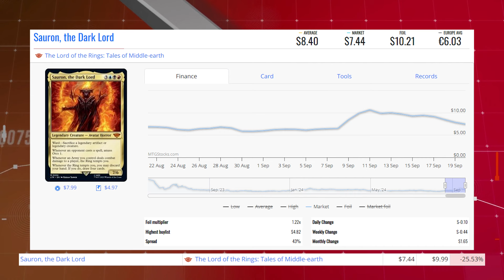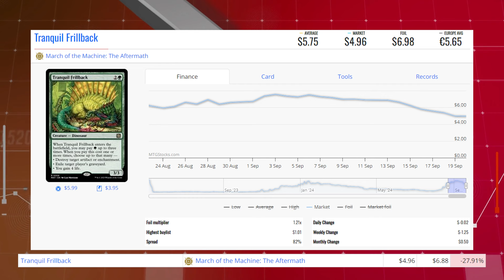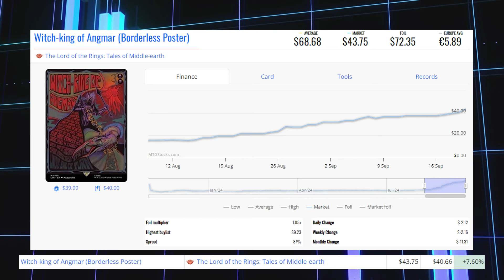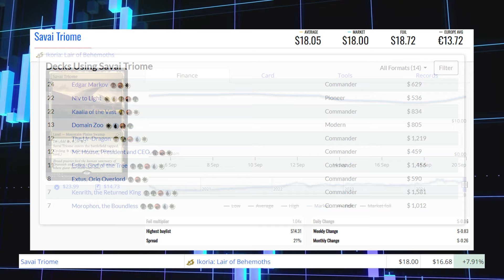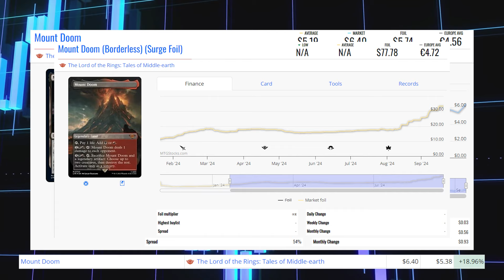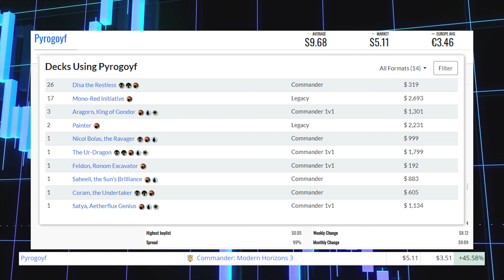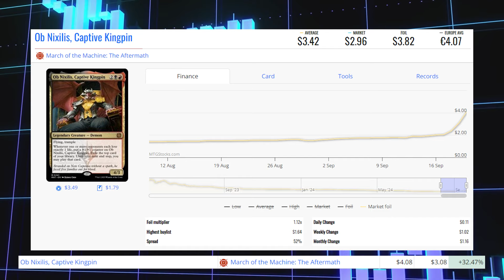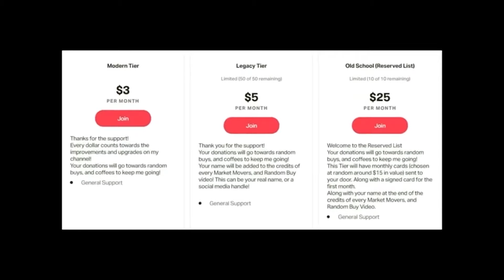MTG Market Movers - Sep 20th 2024 - Goyf Ready To Move! Pyrogoyf and Mount Doom!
Matthew Robinson
T2J7C5